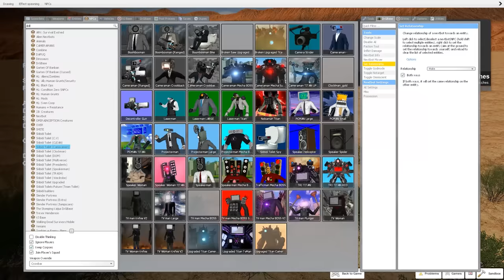Gmod - Thời trẻ trâu của Super Titan Drillman (người đầu Khoan) - Kẻ hủy diệt Skibidi Titan | GHTG